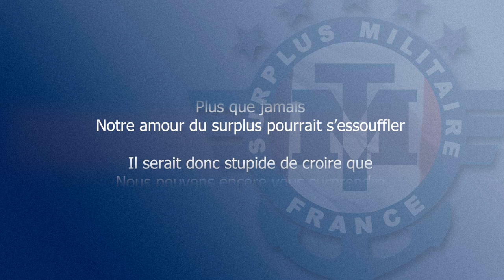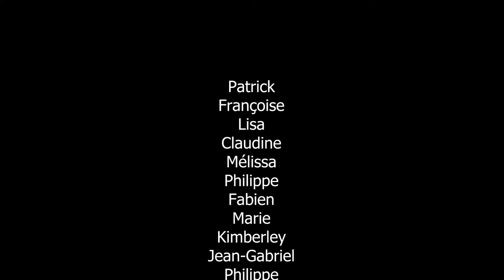La Tranchée Militaire a 75 ans. A cette occasion, une petite vidéo s'impose.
La Tranchée Militaire c'est :
2 boutiques
7 entrepôts
+ de 3000 produits
Et des centaines de clients fidèles...

Vente en ligne de Surplus Militaire original.
Accessoires, équipements, vêtements pour particuliers, professionnels et collectionneurs.